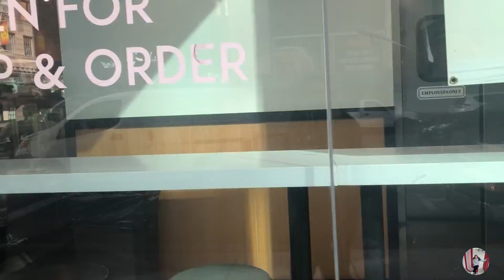VLOGMAS LA TRIP!!!!!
HEY GUYS ITS BINX!
Today's video we are dress shopping for the bride to be and we went to LA to search some nice places that have wedding dresses. So come out of town with me and enjoy my little vlog.
ALSO HIT THAT POST NOTIFICATIONS BELL TO BE ALERTED WHEN A NEW VIDEO GOES LIVE!

MUSICIAN: Jeff Kaale

MUSICIAN: Jeff Kaale